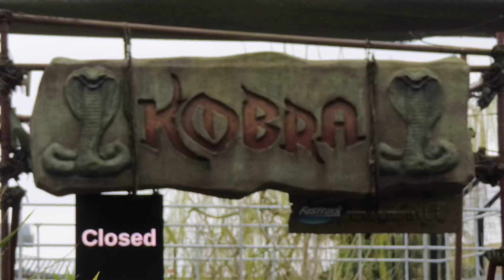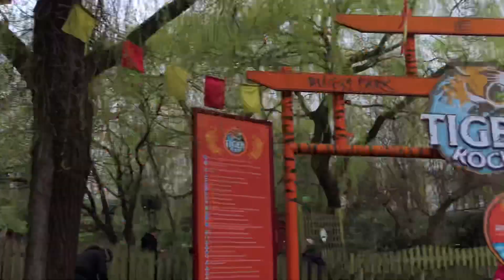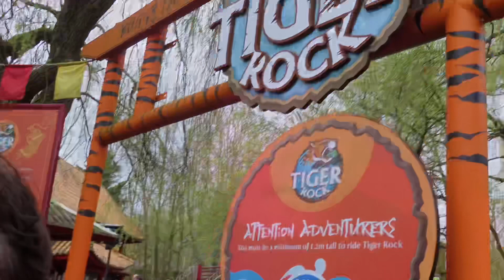Chessington Passholder Day Vlog 2020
Join us for our first visit to Chessington World of Adventures of 2020 on the passholder day! We get back on all of our favourite rides at the park and see the changes that have took place including l Vampire's station and a new area opening this week!